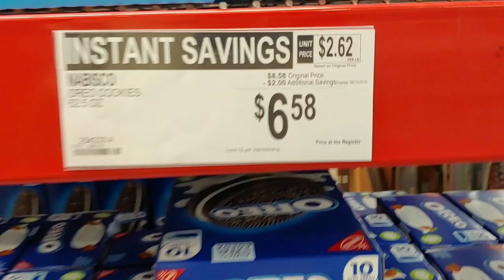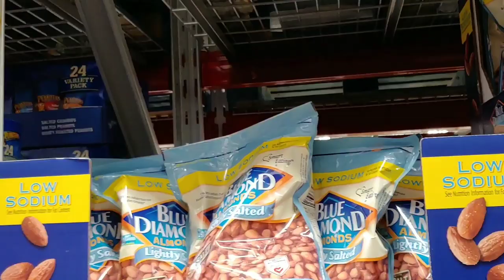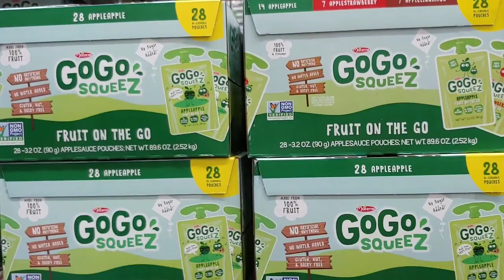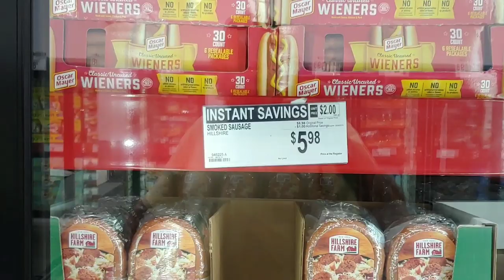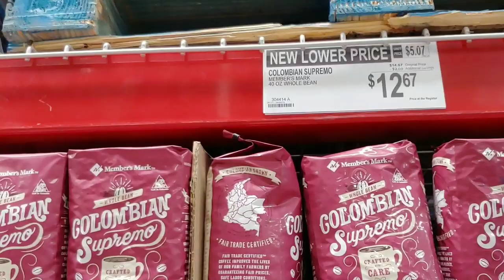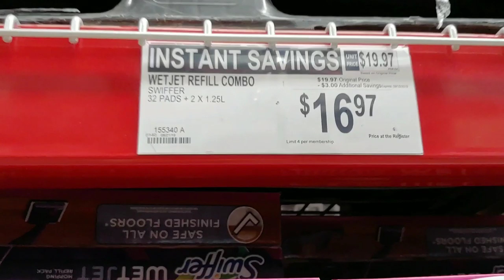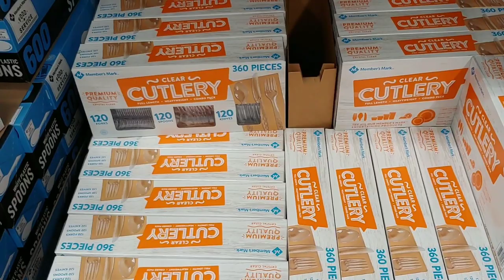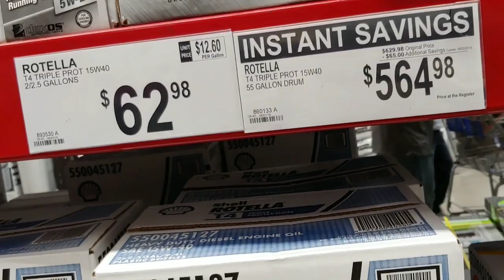PREPPER Happiness!! SALES - SAMS CLUB HAS THEM!! - August 27, 2019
Oh my goodness!! As a devout PREPPER, I am always looking to save money. (Yes, I am a cheep skate and I will openly admit it when asked that question at the drop of a pin. I hate to spend my hard earned money but. Tonight, I was walking around my local SAMS CLUB and was completely taken by surprise to all the SAVINGS! This sale ends 9/15.2019 - (while supplies last). Some of these, I know, you would love to have in your emergency preparedness pantry and stores... I know I do!

This is my suggested products for preppers:

NESCO FD-75A, Snackmaster Pro Food Dehydrator, Gray -$49.99

COSORI Premium Food Dehydrator Machine(50 Free Recipe Book), 6 Stainless Steel Trays w/Digital Timer & Thermostat Preset for Beef,Jerky,Fruit,Dog Treats,Herbs,2 Year Warranty,ETL Listed/FDA Compliant by COSORI - $139.99

Excalibur 3900B 9-Tray Electric Food Dehydrator with Adjustable Thermostat Accurate Temperature Control Faster and Efficient Drying Includes Guide to Dehydration Made in USA, 9-Tray, Black by The Legacy Companies USA - $259.26

Augason Farms 2-Week 1-Person Emergency Food Supply Kit 14 lbs 5 oz.

Survival Hacks: Over 200 Ways to Use Everyday Items for Wilderness Survival by Adams Media - $9.33

Bushcraft 101: A Field Guide to the Art of Wilderness Survival
by Adams Media - $8.67

Ultimate Survival Hacks: Over 500 Amazing Tricks That Just Might Save Your Life
by Weldon Owen - $18.76

Backpacker The Survival Hacker's Handbook: How to Survive with Just About Anything
by Falcon Guides - $20.98

100 Deadly Skills: Survival Edition: The SEAL Operative's Guide to Surviving in the Wild and Being Prepared for Any Disaster
by Atria Books - $11.99